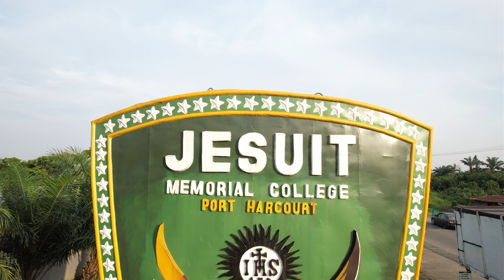Week in Pictures (23-24) E11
Highlights of some activities during the week at Jesuit Memorial College, Port, Harcourt